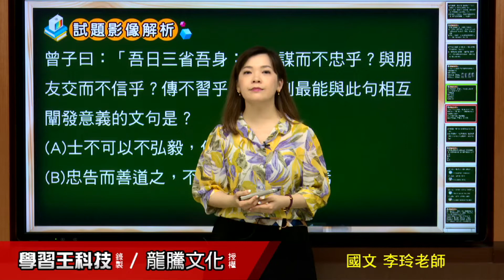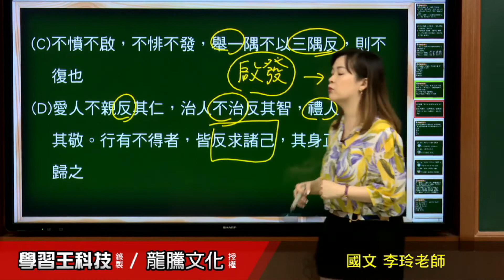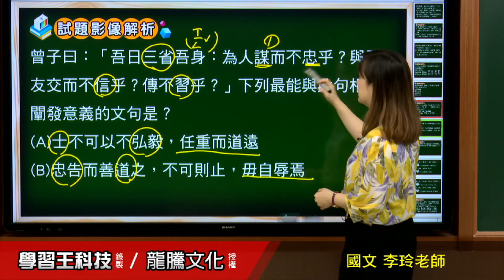【月考王解題影音】《普高國文》 第12課 中華文化基本教材一論語選讀 單選題7